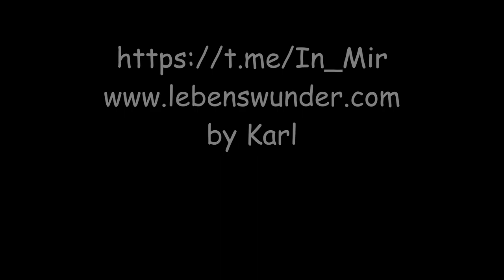"Oma, wie kommst du mit Schmerzen klar? " - Elena Bernabé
Autor: Elena Bernabé

Möglichkeit für einen Energieausgleich:
Karl S.
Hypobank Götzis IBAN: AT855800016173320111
BIC/SWIFT-Code: HYPVAT2B